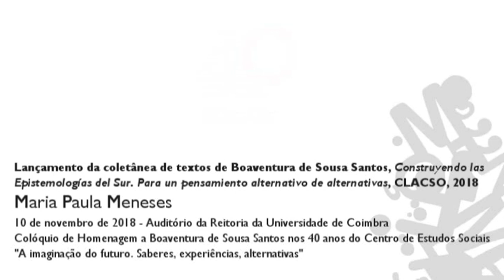Construyendo las Epistemologías del Sur. Para un pensamiento alternativo de alternativas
Lançamento da coletânea de textos de Boaventura de Sousa Santos, "Construyendo las Epistemologías del Sur. Para un pensamiento alternativo de alternativas", CLACSO, 2018

O Conselho Latino Americano e Caribenho de Ciência Sociais – CLACSO - acaba de lançar uma antologia intitulada Construindo as Epistemologias do Sul – para um pensamento alternativo de alternativas. Esta antologia, bilingue, espelha o contributo teórico e analítico de Boaventura de Sousa Santos. Inserida na coleção Antologias do Pensamento Social Latino-Americano e Caribenho, que visa promover o acesso ao trabalho de alguns dos mais destacados autores das ciências sociais na América Latina e no Caribe, esta antologia, em dois volumes, integra uma seleção das obras de Boaventura organizada por um conjunto de colegas seus, nomeadamente Maria Paula Meneses, João Arriscado Nunes, Antoni Aguilló, Carlos Lena Añon e Nilma Gomes.